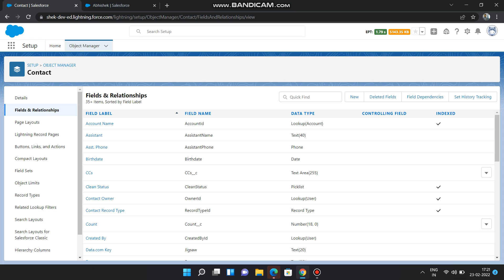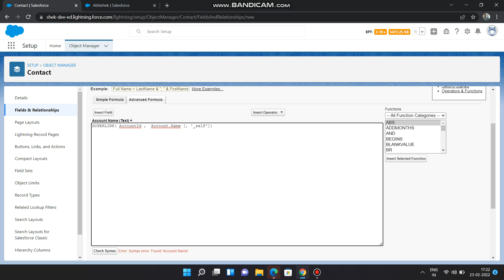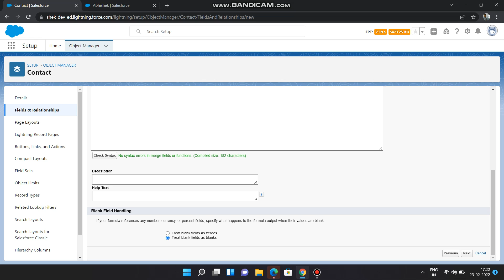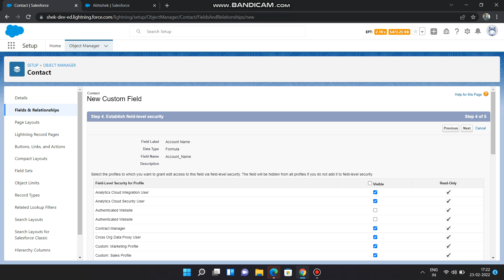Restrict User To Reparent Lookup Relationship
Great use of a formula field to restrict User to Reparent Lookup Relationship.